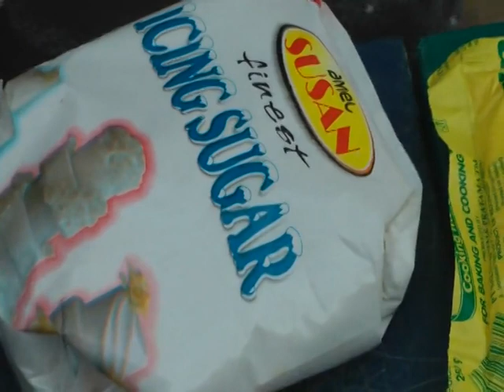Production on Cake Making and How to be Self Boss by Group C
This production is a practical exam for HND1(B) student of Mass Communication the Federal Polytechnic Bida.  Making of cake and being a self boss is a paramount way to tackle unemployment in Nigeria.  This production is meant to encourage small scale business on campus,  Bida, Niger state and Nigeria at large...